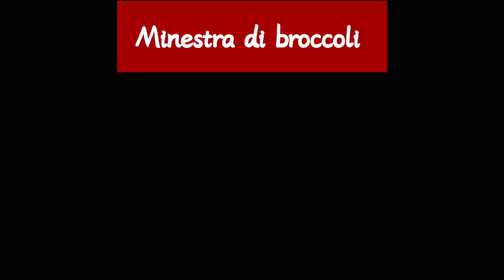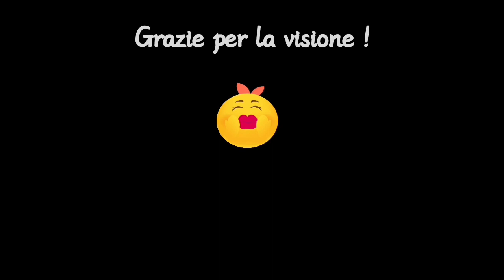Questa minestra di broccoli saporita la mangiavo spesso da piccola 🤤🥦🍎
e se vi è piaciuta la ricetta , lasciate un bel pollice in su👍🏻 alla prossima ricetta!

🧅metà cipolla bianca

🧄uno spicchio d'aglio

       basilico fresco

 🌶️peperoncino a piacere

🥦 500 g di broccoli compreso le foglie e il gambo

  🧂sale e pepe nero a piacere

150 g di farina circa

parmigiano a sentimento